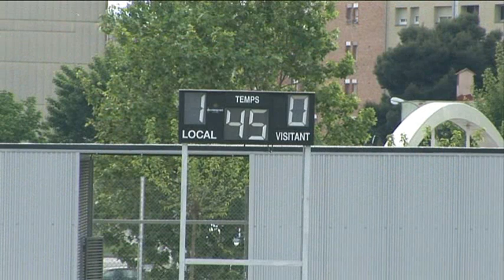San Cristóbal 2-0 Gimnàstica Iberiana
Partido disputado el 15 de Mayo de 2.010 entre el C.P. San Cristóbal y el Gimnàstica Iberiana, terminando con la victoria del C.P. San Cristóbal, arropado en todo momento por la afición y el recién y deslumbrante equipo de cheerleaders, con un 2-0.